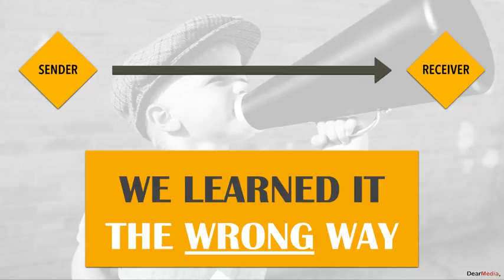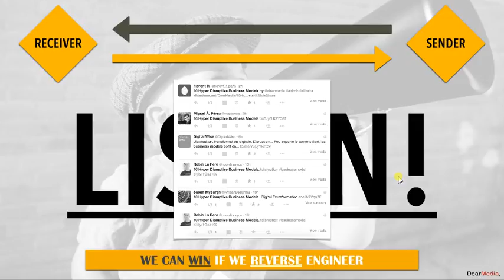How Marketers Can Win On Social Media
How Marketers Can Win On Social Media. Author: DearMedia.

Sure, marketers ruin everything but it’s not their fault that they’ve been using certain media wrongly for decades.

Shannon and Weaver are the ones to blame for the way companies communicate poorly to their online audience. We’ve been learning that communication starts with a source, which produces a message to be received through a channel by a receiver. The communication model has been dead wrong all the time when it comes to (online) business communication.

The problem is the organizational point of view that forces marketing departments to send the company’s message to all the possible prospects. Most of the time this leads to uninspiring, untailored campaigns that are mass distributed to whole regions on a worldwide basis. It happened with television and radio. It happened with e-mail. And today it’s happening with social media.

But what if we take a look at the nearly 70-year old communication model, switch it and start from the receiver’s point of view? Wouldn’t online communication work better that way?

Here's how you can start your content strategy today!

Start writing down all the questions that your customers ask themselves. The questions can be very vague and don’t -per se- have to do something with your organization. After this, you look for trends in the questions and start researching what people are generally interested in online. Google Trends can already help you with this. The result of this research is your first circle and includes everything the receivers are actually looking at/for on the web.

Grab another paper and write down all the things your organization does, where it stands for, what it already did, what it wants to do, etc. Similar to your previous research, you summarize everything and look for trends. This is everything you can talk about at this very moment and will be your second circle.

Now it’s key to be very critical to achieve a magnificent content marketing strategy. What you want to do, is look which trends in the circles coincide and create content about this trend from the receiver’s point of view.

And then there’s the struggle of picking the right medium. But if you’re really thinking like your audience groups, you probably already know where your audience’s eyeballs are. Are they on Facebook or on Pinterest? Maybe you need to set up a Snapchat account and fool around with it to reach your customers. Did you even know that LinkedIn is as important as YouTube when it comes to influencing the buying behavior of your customer? Every social network has its own language, purpose and demographic. Understand this and don’t be shy to learn every day again.

You need to know what, where, when and how the receiver wants to consume content and give it to them ready-to-eat. It’s about them, not about you. You need to be the source the receiver wants you to be. Not the source you want to be for them.